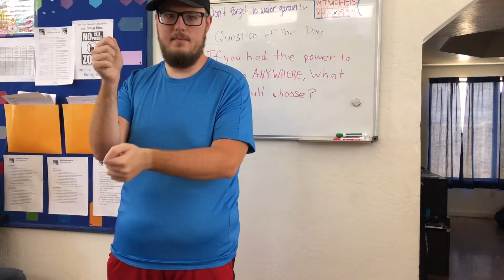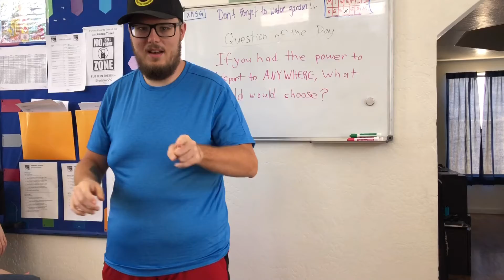Doug In Rehab Playing Charades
Doug, in group therapy and rehab, plays charades.